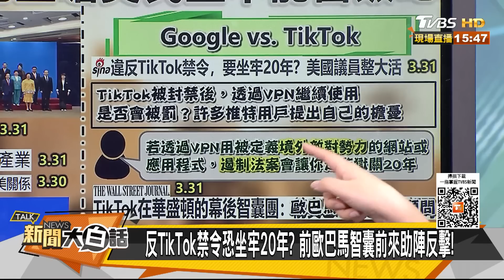陸諷拜登吃藥 李強博鰲首秀 李顯龍嘆美獨霸害全球不幸？ 新聞大白話@tvbstalk 20230331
新上市獨家首賣優惠！享食尚新益生菌限時特惠最低77折▶️
還有經典熱銷的滴雞精，要搶要快！

主持人：翟翾
本集來賓：賴岳謙、趙春山、王高成